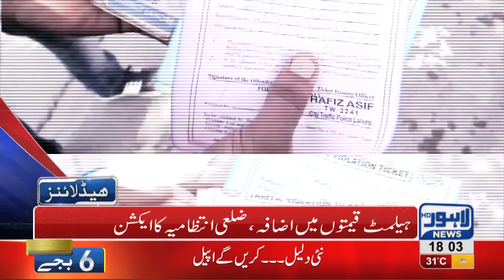06 PM Headlines | Lahore News HD | 27 September 2018